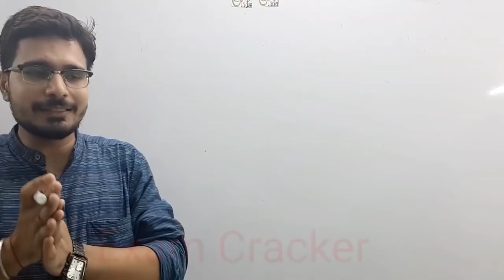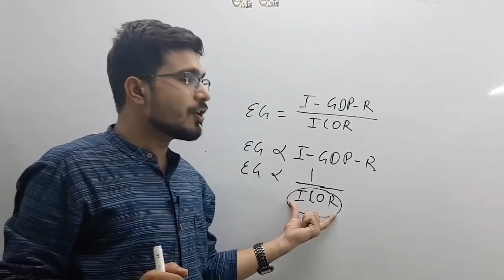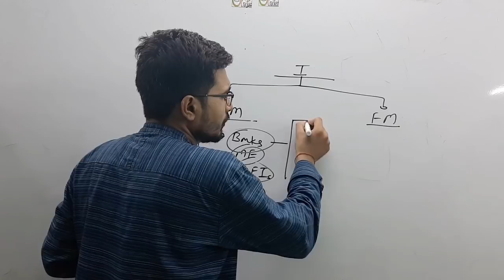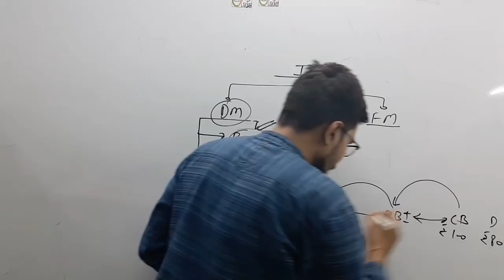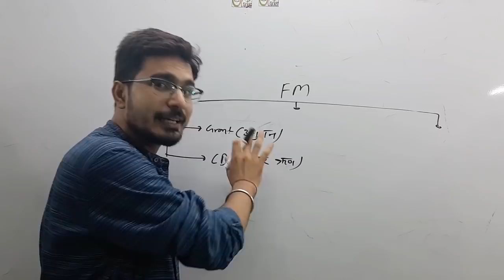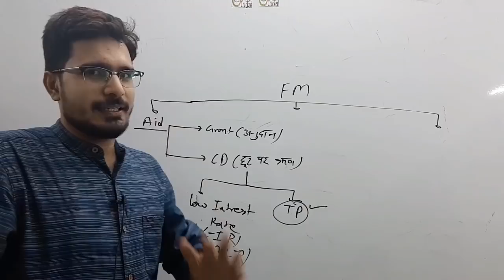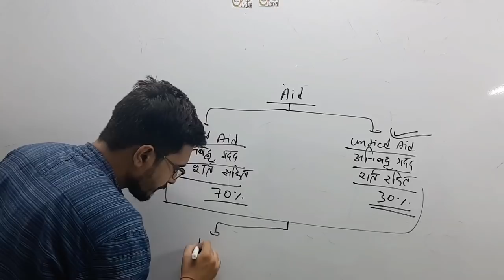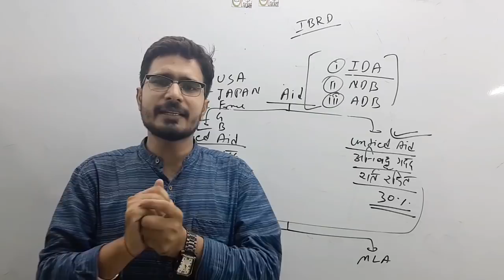ECONOMIC GROWTH AND ECONOMIC DEVELOPMENT आर्थिक वृद्धि और आर्थिक विकास